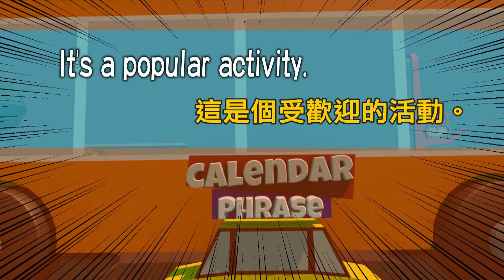【Yo!跟我唸】這是個受歡迎的活動。 It’s a popular activity.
popular是'受人歡迎的'的意思，什麼樣的活動是受歡迎的呢?